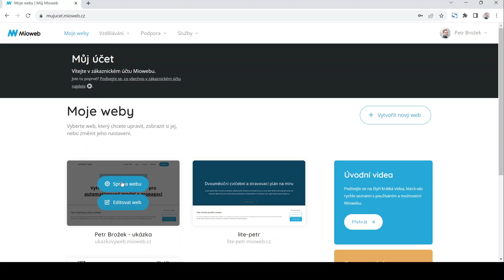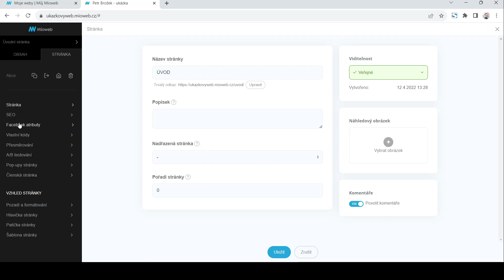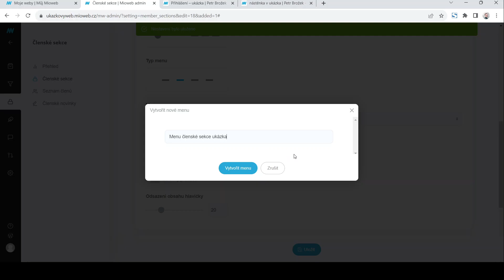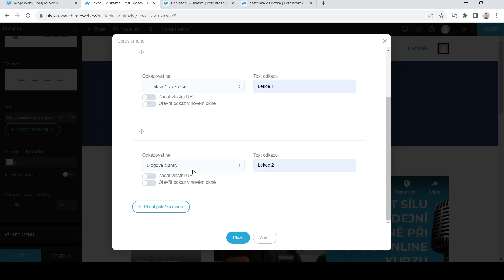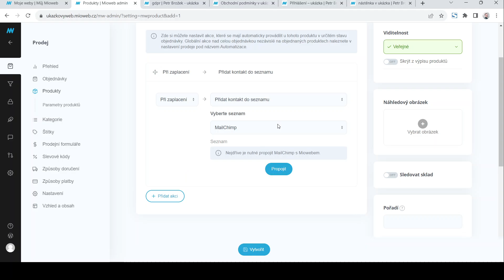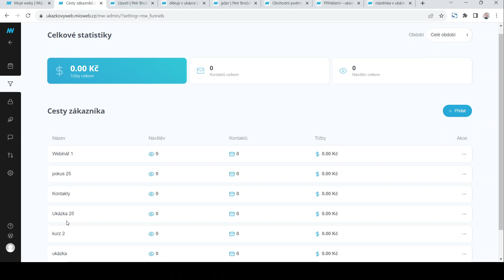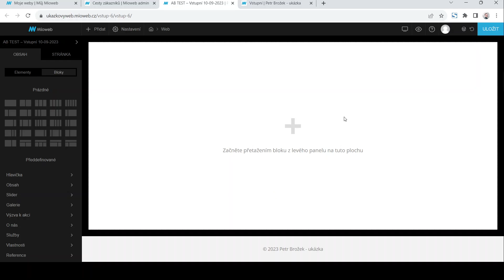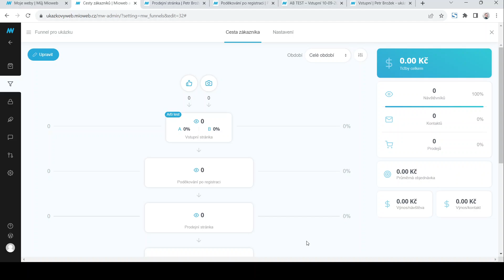Vytvořte a automatizovaně prodávejte online kurz na Miowebu za 1,5 hodiny - záznam webináře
Jak automatizovat prodej online kurzu na Miowebu. Přímo v editoru uvidíte, jak se kurz vytvoří a nastaví se na automat jeho prodej.

Kapitoly:
0:00 ukázka základů v editoru při tvorbě stránky
17:32 tvorba online kurzu - základní orientace
19:20 nastavení členské sekce
31:24 obsah kurzu - členské stránky a jejich nastavení
44:55 možnosti nastavení přístupu ke kurzu
46:30 základní nastavení prodeje
51:00 vytvoření produktu
59:37 vytvoření prodejního formuláře vč miniupsellu a upsellu
1:06:28 objednávkový proces
1:08:38 prodej skrze funnel (cesty zákazníka)
1:34:46  technická podpora Miowebu, videonávody a portál nápovědy